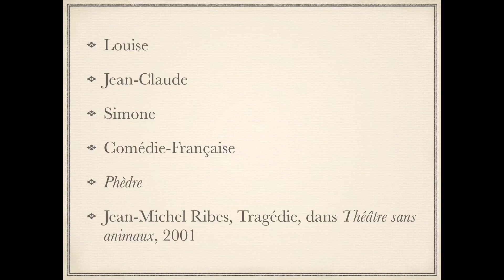Défi Dictée 16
Défi dictée numéro 16. Jean-Michel Ribes, Tragédie, dans Théâtre sans animaux, 2001. Brevet 2006.

Béryl et Chaumi vous propose une série de défis en dictée. Faites la dictée, comptez vos erreurs en comparant votre texte avec la correction placée à la fin du descriptif de la vidéo, et postez votre nombre d’erreurs en commentaire !

Chacune des dictées proposées est tirée des annales de brevet.

Suggestions :

Élèves : vous en avez assez d'entendre vos parents dire qu'à leur époque, on savait écrire sans erreur ! Défiez-les en faisant la dictée à plusieurs, et comparez ensuite vos textes avec la correction postée ci-dessous dans le descriptif.

Parents, défiez vos enfants sur le même principe : faites la dictée avec eux, et comparez ensuite vos textes avec la correction postée ci-dessous dans le descriptif.

Variante : faites la dictée par équipes de deux ou trois (négociation orthographique), et voyez quelle équipe commet le moins d’erreurs...

Que le meilleur gagne !

Texte de la dictée :

Louise. – Quinze ans d’attente, Jean-Claude, quinze ans que Simone attend d’entrer à la Comédie-Française ! Ca y est, c’est fait, elle est engagée ! Et miracle, on lui offre le rôle dont elle rêve depuis toujours ! Ce soir, pour la première fois de sa vie elle vient de jouer Phèdre dans le plus prestigieux théâtre d’Europe, et toi, son beau-frère, tu refuses de lui dire « bravo », juste un petit  bravo  ! Qu’est-ce que tu es devenu ? un animal ?

Jean-Claude. - Elle vient de jouer Phèdre pour la première fois de sa vie ? Tu te moques ou quoi ? Et le jour de notre mariage, tu as oublié peut-être ? Elle en a déclamé un morceau en plein milieu du repas, comme ça, sans prévenir personne, même qu’après les enfants ont pleuré et qu’aucun invité n’a voulu danser.

Jean-Michel Ribes, Tragédie, dans Théâtre sans animaux, 2001